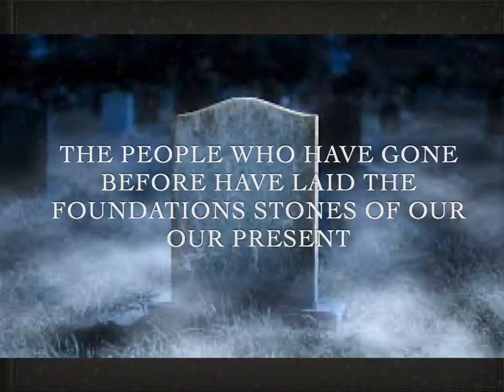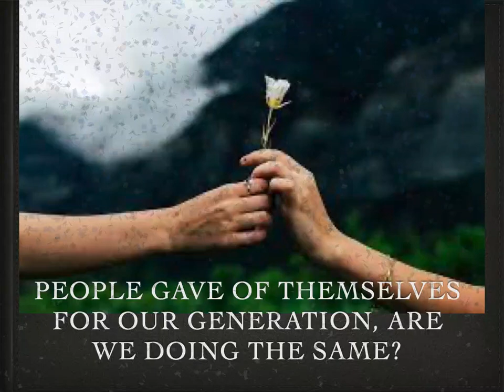Saints and Martyrs of England